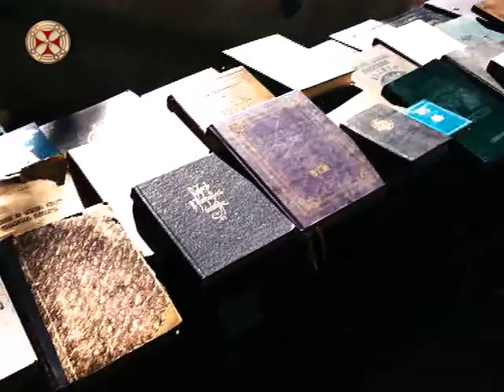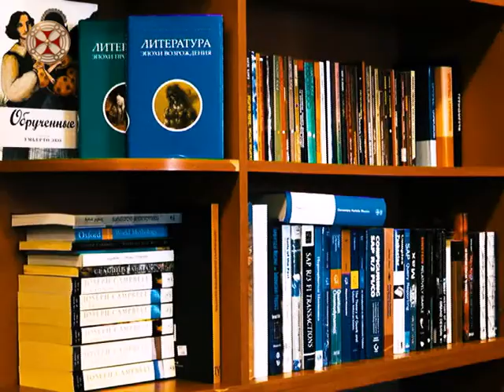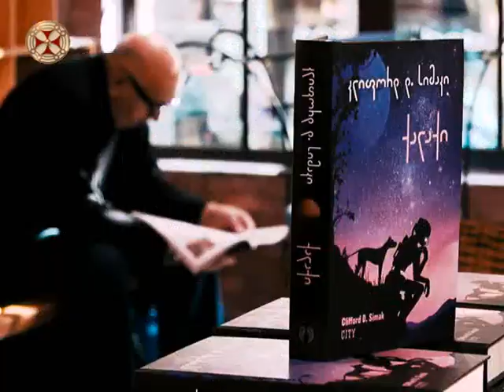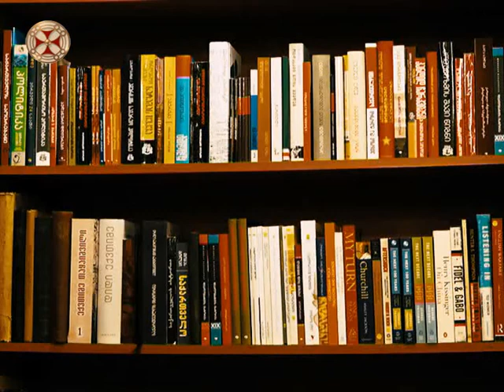წიგნები და ადამიანები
კვირიაკეს სიუჟეტი